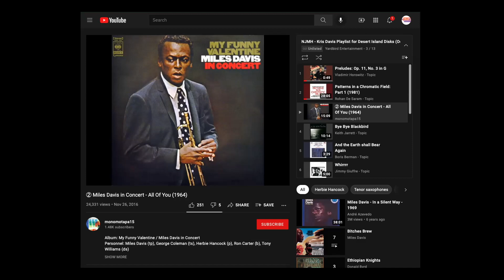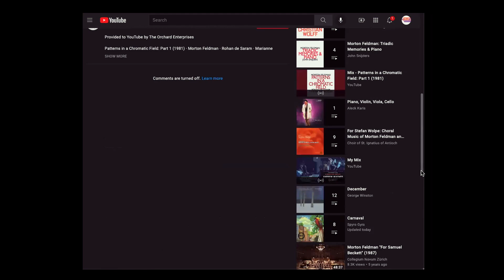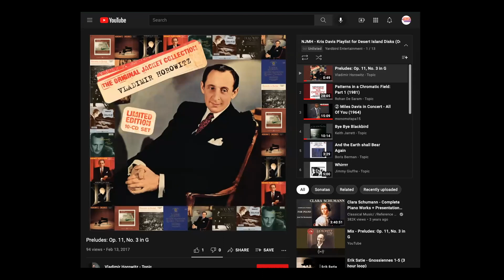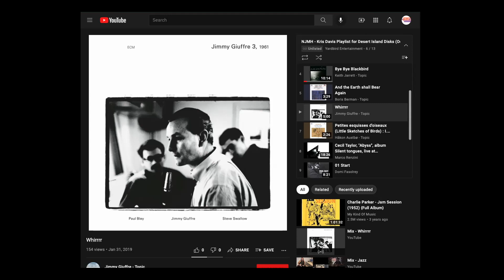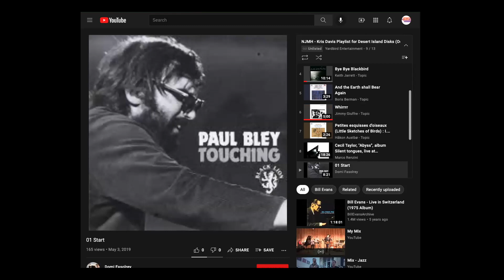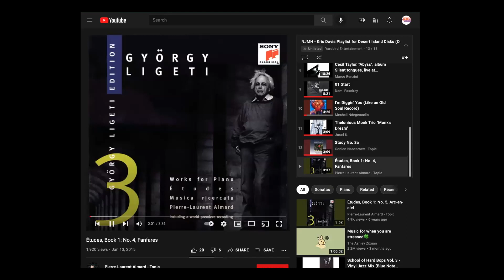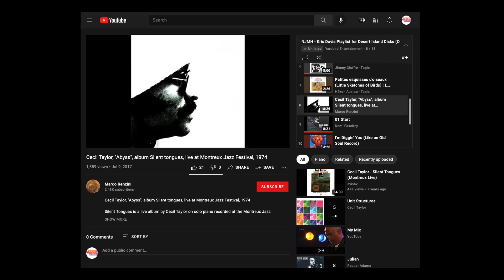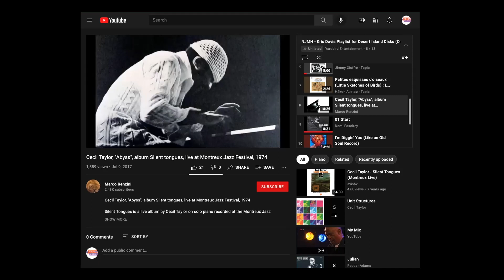Desert Island Disc: Kris Davis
This episode of Desert Island Disks listening series in features selections chosen by pianist Kris Davis. This series is curated and hosted by journalist Ted Panken.

Pianist-composer Kris Davis was named 2017 Rising Star Pianist/2018 Rising Star Artist in Downbeat magazine and dubbed one of the music’s top up-and-comers in a 2012 New York Times article titled “New Pilots at the Keyboard,” with the newspaper saying: “One method for deciding where to hear jazz on a given night has been to track down the pianist Kris Davis.” To date, Davis has released twelve recordings as leader. Her 2016 release, Duopoly, made The New York Times, Pop Matters, NPR, LA Times, and Jazz Times best albums of 2016. Davis works as a collaborator and side person with artists such as John Zorn, Terri Lyne Carrington, Craig Taborn, Tyshawn Sorey, Eric Revis, Michael Formanek, Tony Malaby, Ingrid Laubrock, Julian Lage, Mary Halvorson and Tom Rainey. Davis received a Doris Duke Impact award in 2015 and multiple commissions to compose new works from The Shifting Foundation, The Jazz Gallery/Jerome Foundation and the Canada Council for the Arts.  She is the Associate Program Director of Creative Development for the Insitute Jazz and Gender Justice at Berklee College of Music.

Desert Island Discs:
In the fall of 2015, the National Jazz Museum in Harlem debuted its version of Desert Island Discs. It’s modeled on an iconic BBC radio show, extant since 1942, which invites eminences from various walks of life to choose—and discuss—the eight records they would bring for a stay on the apocryphal desert island. For the Jazz Museum’s expanded version, the presenters are jazz musicians, who will present a cohort of music, of any genre, that was essential in the formation and evolution of their musical personality.